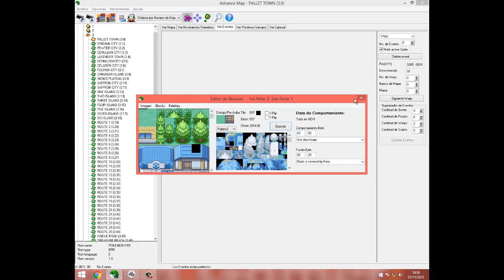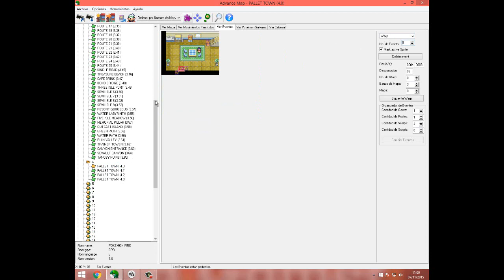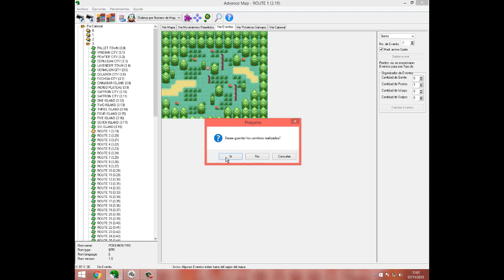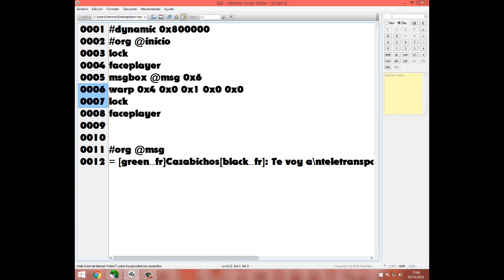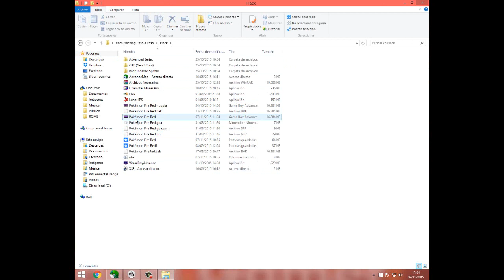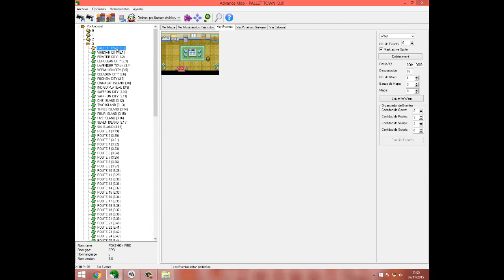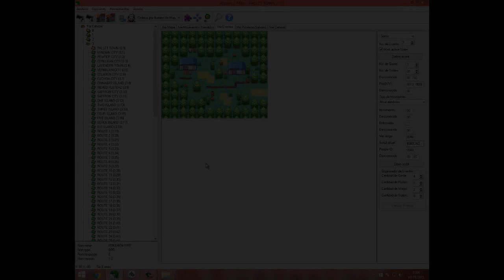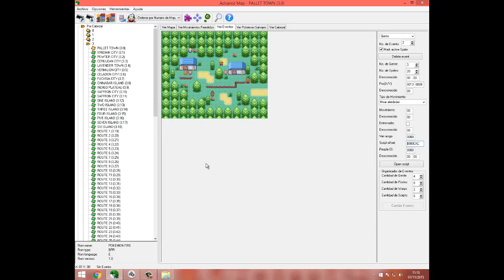Rom Hacking Paso a Paso 14 | Warps y Cambios de Mapas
► Bueno bueno bueno, ya llevamos bastantes tutoriales de esta serie, pues en este os enseño a pasar de un mapa a otro de todas las formas posibles o más utilizadas. Espero que os guste y lo uséis mucho ^-^ ◄